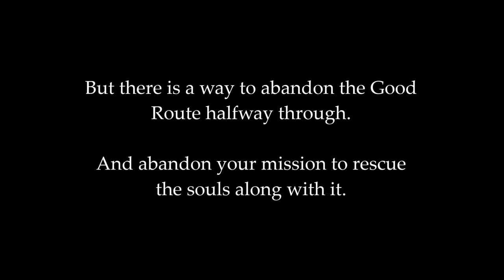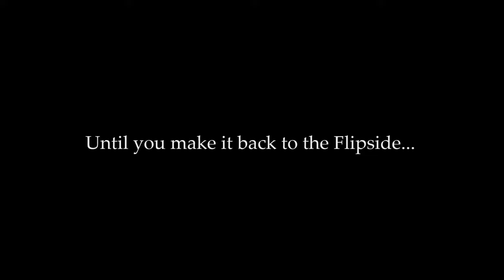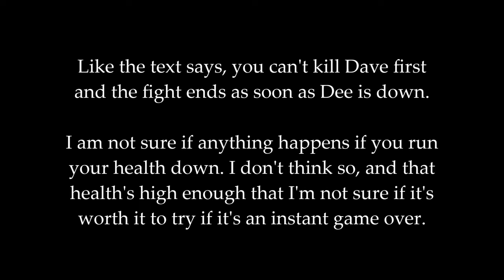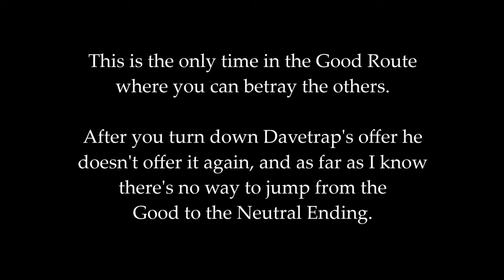Betraying Dave and Dee (Dayshift at Freddy's 3)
If it was ever possible for Jack to become as wretched as Henry, it was in this moment where he turns his back on his sister AND Dave for the promise of something foul.
But then again, is he Jack? Or is he just a soulless, rotten shell left behind? I suppose we will find out...

Game: Dayshift at Freddy's 3